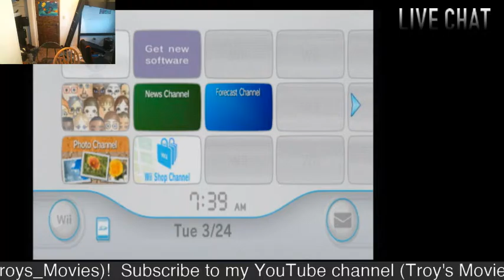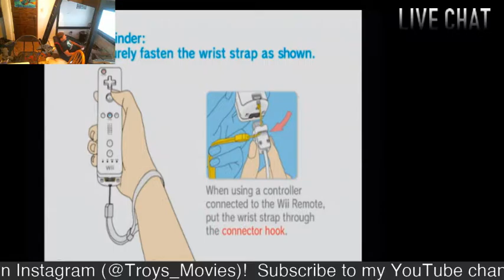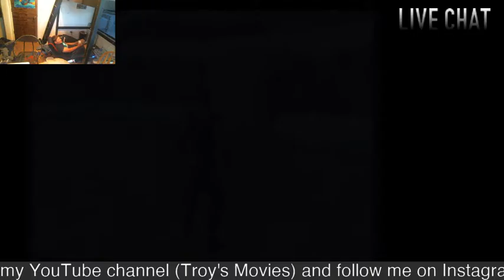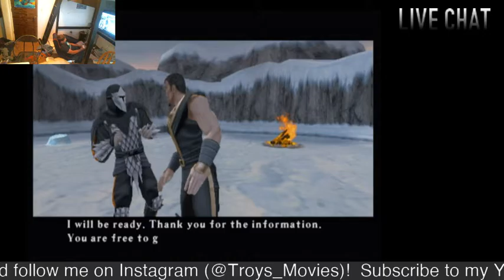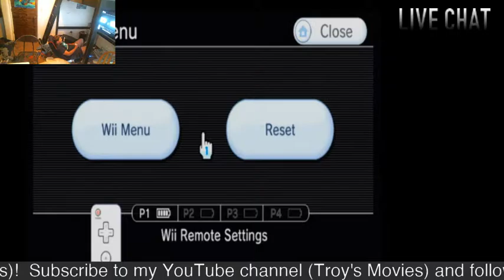EPIC Rain Fight!!!!!!! Mortal Kombat Armageddon Playthrough #4